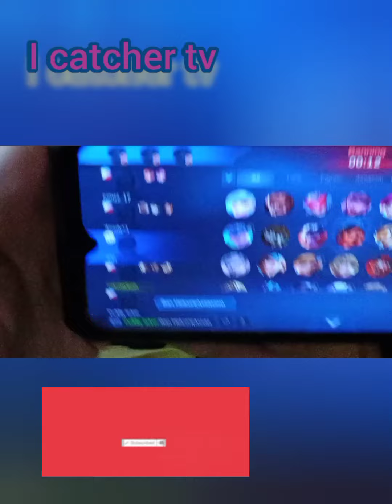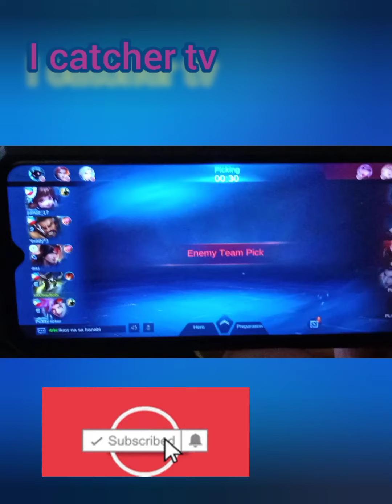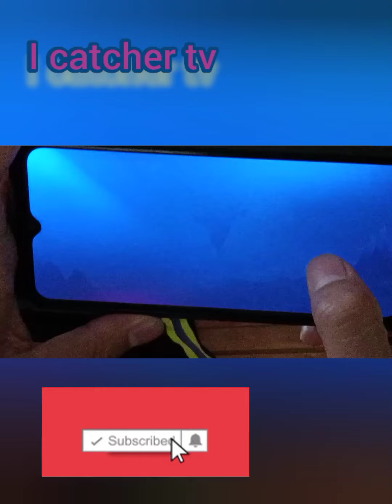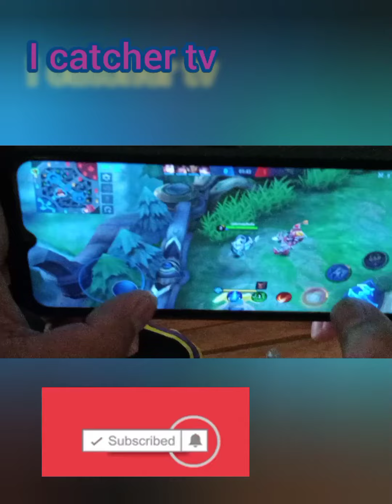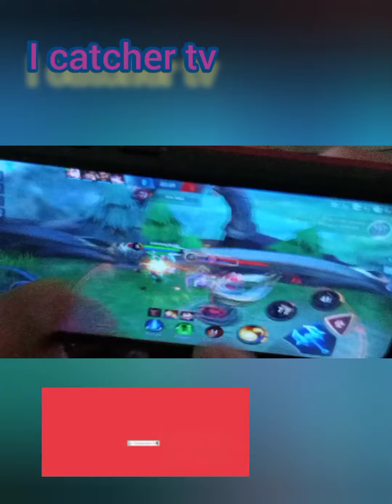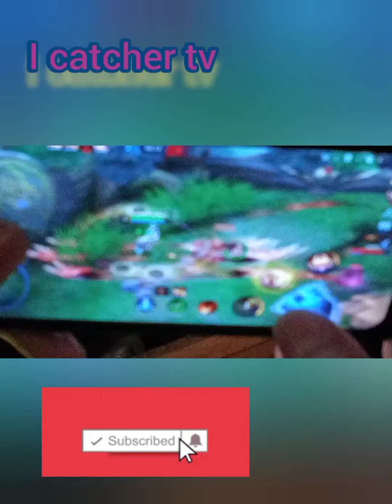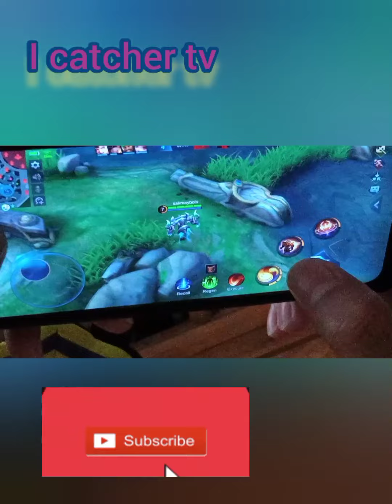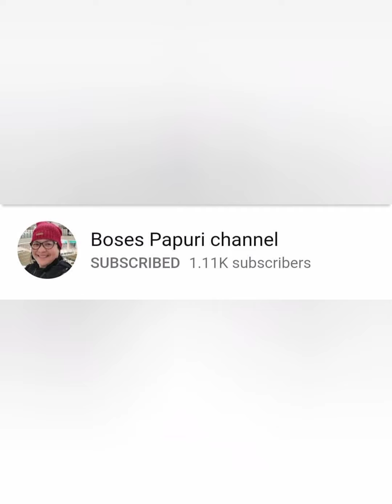walang trabaho ml na lang tayo